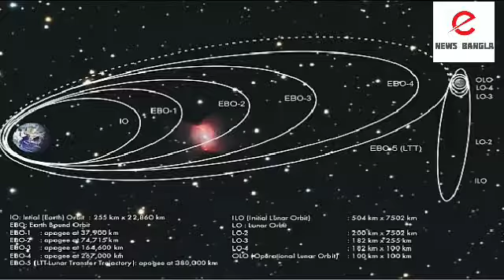একটুর জন্য সাড়া মিলল না বিক্রম ল্যান্ডারের!